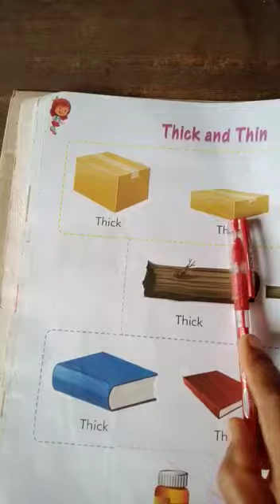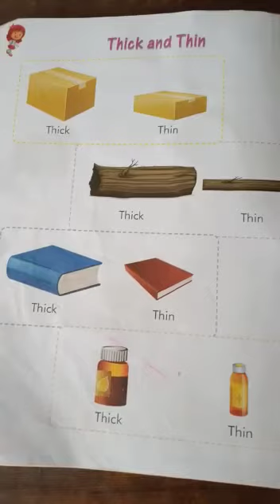Class Pre Prep Maths Book Reading